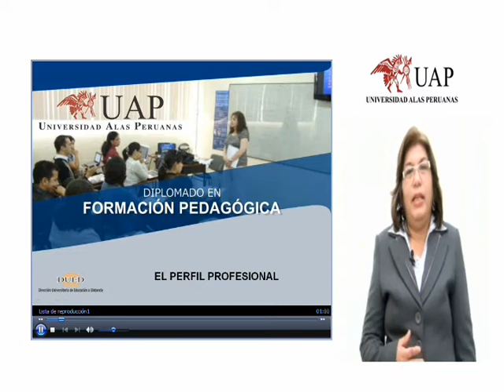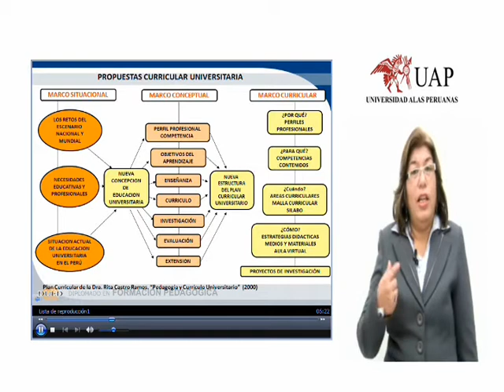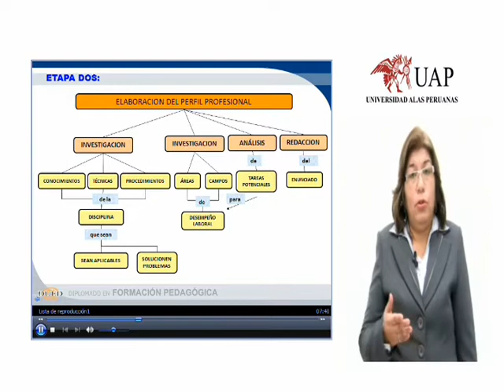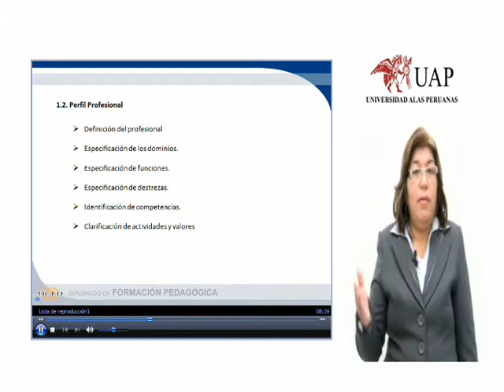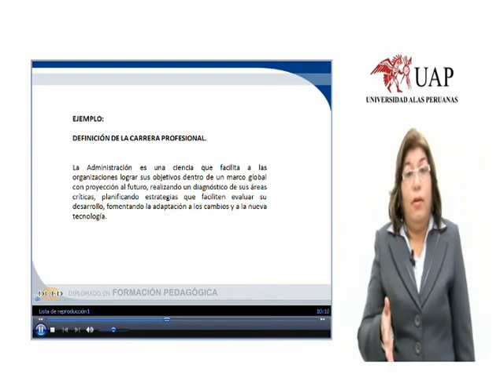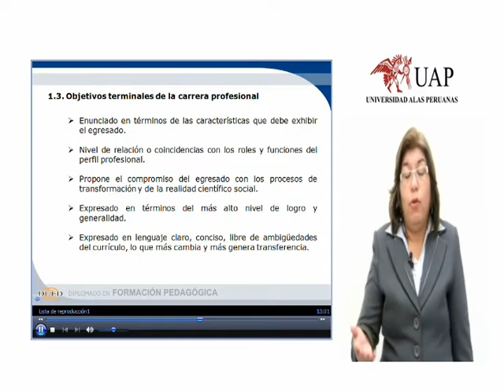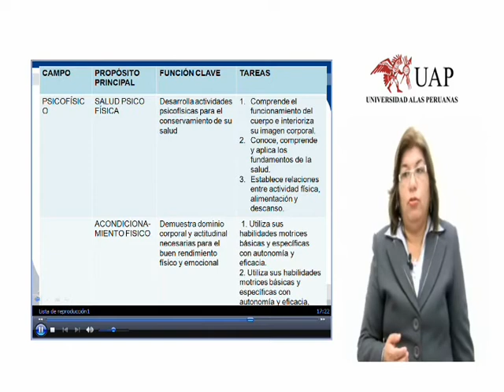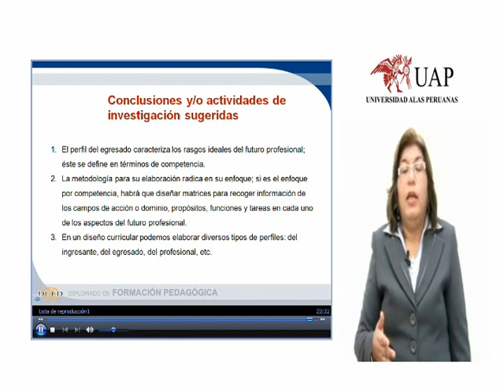PERFIL PROFESIONAL QUIPAS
PERFIL PROFESIONAL S2